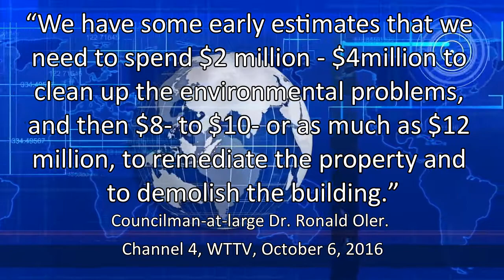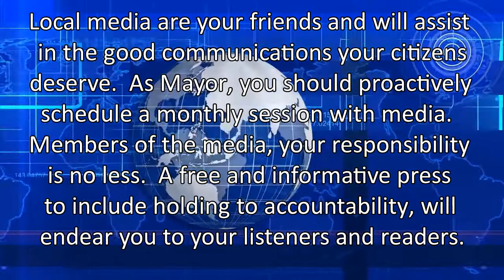The only Editorial in town-Dr. Oler, Mayor Snow, New Taxes, Re-election -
Editorial Volume 1, Number 1